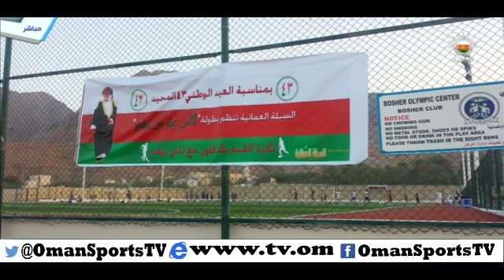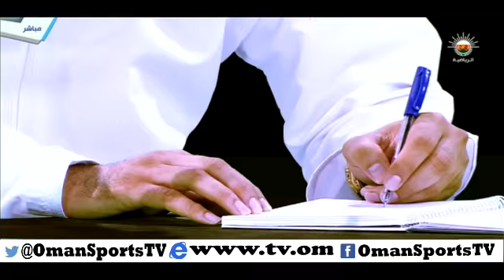الحدث - الثلاثاء ٤ نوفمبر ٢٠١٤